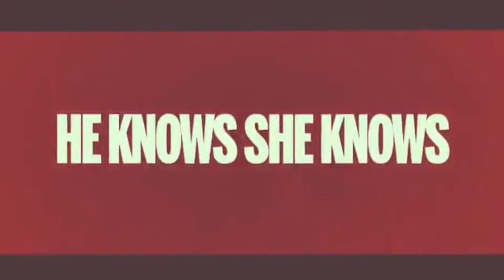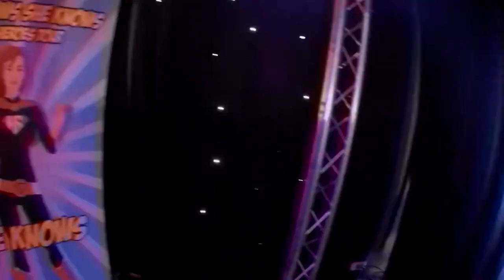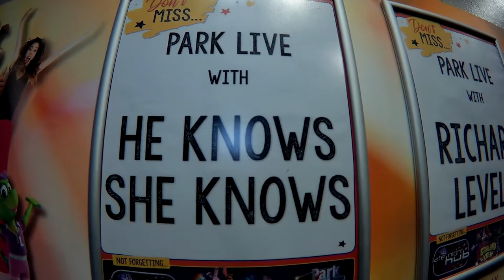The Heroes Tour EP#12 - Torquay